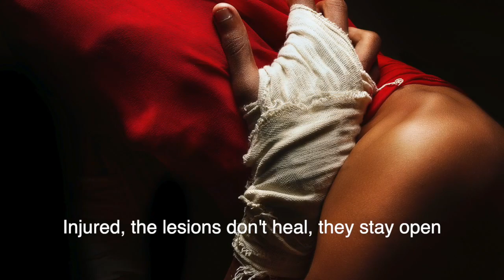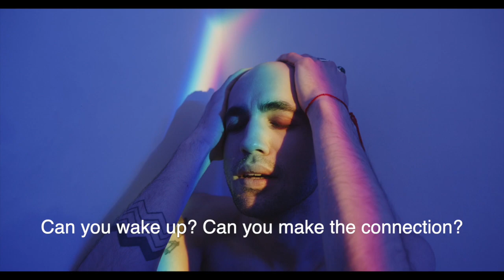Silence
The opening track from our "Imperfection" album, released August 7 2020.

Many people have remained silent in the face of wrongs and injustice, holding back from drawing unwanted attention and feeling reluctant to speak out and take action. However, if we don't act, it may be too late.

© Jeff Patch and Joseph Bonnell SOCAN

Lead Vocals: Joshua Sangster
Background Vocals: Catherine LeBlanc, Sherri Chenard, Jeff Patch, Joseph Bonnell
Electric Guitars: Joseph Bonnell
Acoustic Guitars: Jeff Patch
Bass: Larry LeBlanc
Drums: James Rooney

Silence paves the way to another bad day
Sirens howl their way down your motorways
And the tyrants shake their heads looking your way

You say it’s too soon

Another day, the drugged, the dreary unfeeling
Wind their way in the corridors where paint is peeling
They no longer smell the decay, or see the mouldy ceilings

It’s too soon
It’s too soon
It’s too soon
Until it’s too late

Injured, the lesions don’t heal they stay open
Stumbling, the walking wounded march on
In the direction taken by those who surrender

They said it’s too soon

Can you wake up, can you make the connection
Between what you see, what you feel and the oppression
And your silence, the tacit compliant acceptance

It’s too soon
It’s too soon
It’s too soon

BREAK

I want to cry out and shout the words unexpected
I need to lash out before being bound and rejected
I have to break out from my own incarceration

Stand down, afraid to draw attention
With the mask on, the one that hides dejection
Another year gone and left no negative impression

Unless we do it soon

Mixed and mastered by our friendly East Yorkshire wizard Adrian Jenkinson